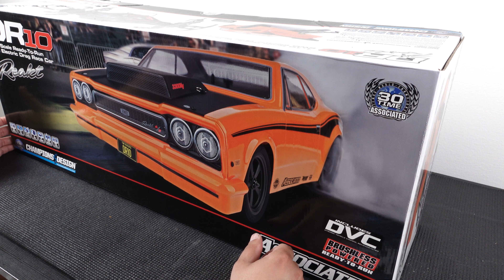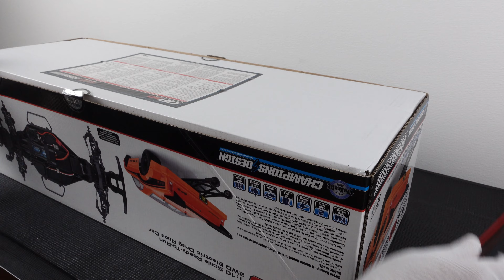Team Associated DR10 Unboxing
RC Drag Racing er blevet meget populært det sidste stykke tid. Nu kan vi hos RC Klubben ikke længere ignorere dem mere. Derfor pakker vi en Team Associated DR10 op, og kigger nærmere på chassiset.

Start din hobby rigtigt første gang, start hos rcklubben.dk - Danmarks hyggeligste RC butik.